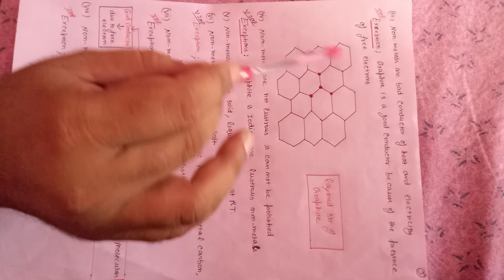Metals and non-metals for class 10th/NTSE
Non-metals has been discussed in the video.